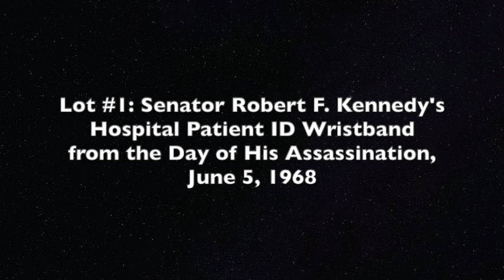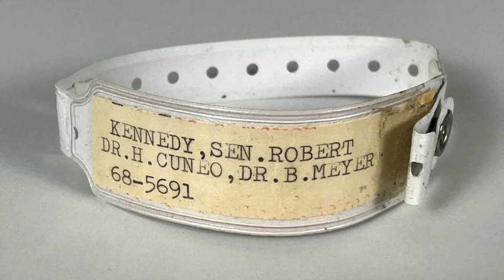Lot #1 Robert F. Kennedy's Hospital ID Wristband from the Day of His Assassination, June 5, 1968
to view this lot and the rest of the lots in our January 16, 2021 Sports, Rock & Roll and Americana Auction.